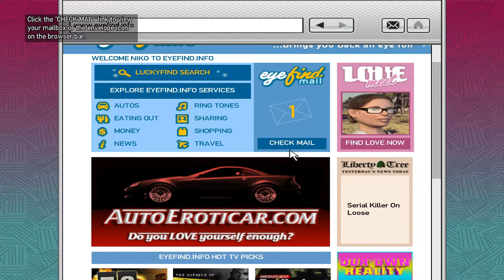Grand Theft Auto IV Mission 19 Logging On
Mission 19:
- Logging On

For:
- Roman Bellic

Mission Objectives:
- Go To The Internet Cafe
- Go And Speak To The Assisstant In The Cafe
- Go And Use On Of The Computer Terminals
- Leave The Internet Cafe

Reward(s):
- Internet Access

Grand Theft Auto IV (also known as GTA IV or GTA 4) is the eleventh title in the Grand Theft Auto series. The game was developed by Rockstar North and was published and released by Rockstar Games for the Xbox 360, PlayStation 3, and PC. The Xbox 360 and PS3 versions were released worldwide to widespread hype on April 29, 2008. GTA IV has subsequently been awarded the Gaming World Record of the Most Successful Entertainment Launch of All Time, and has received numerous other awards and accolades. The PC version was released on December 3, 2008. GTA IV and Grand Theft Auto: Episodes from Liberty City were released for Xbox One via backwards compatibility on February 9, 2017.